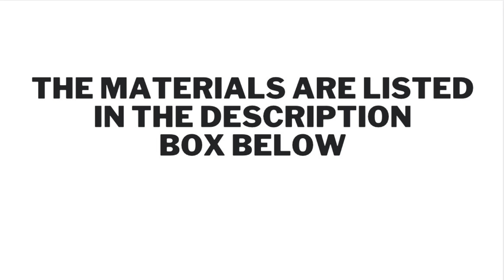How to make a Virtual Reality headset and controllers (tools and weights included)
Look how I make a fondant VR fondant set

Share your projects with me  ⬇️

Facebook XbakesbyXimena
Facebook group Everything fondant
Instagram XbakesbyXimena
TikTok XbakesbyXimena

✨I have some READY TO GO ➡️➡️➡️ toppers on SALE!!! (US shipping only)

White and  black Fondant + tylose powder

Water / brush

Roller pin

Knife

Tip 5 and 12

Ruler

Fondant cutter (pizza cutter)

Ball tool

11/4” circle cutter